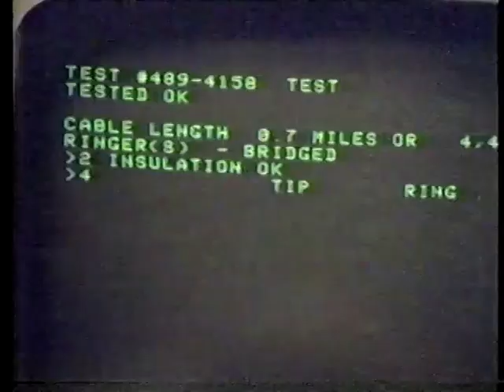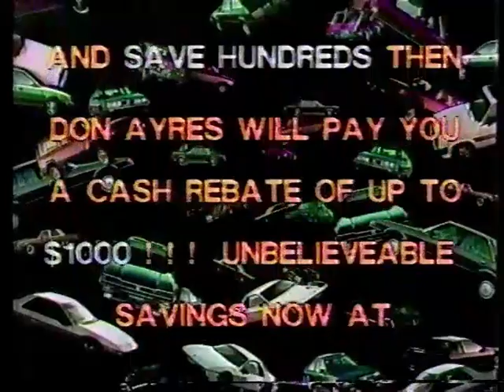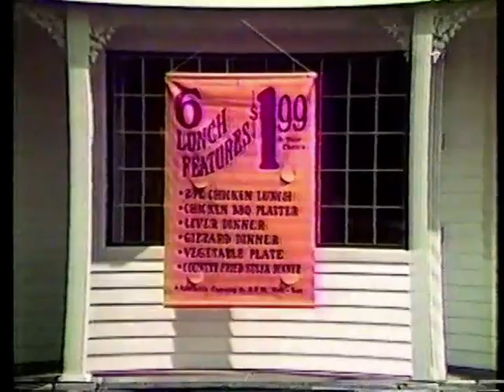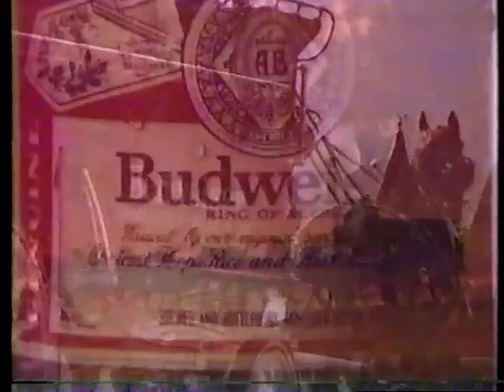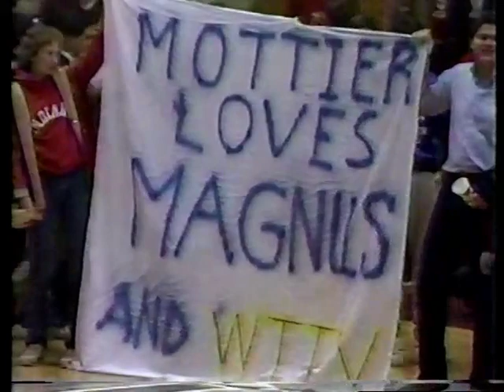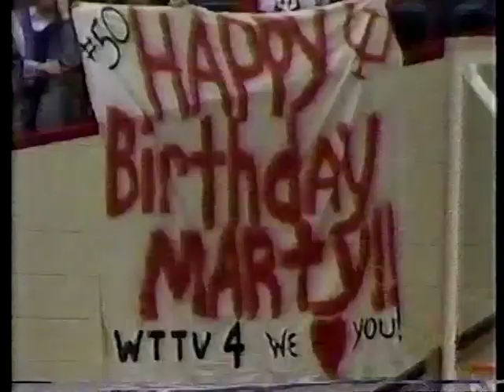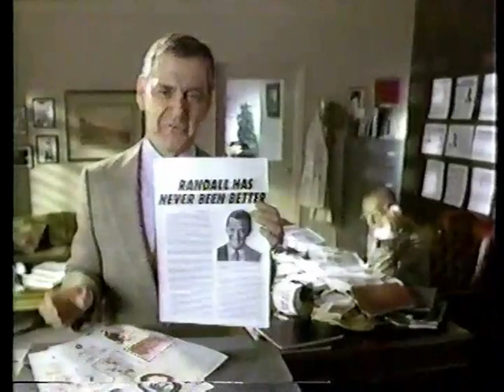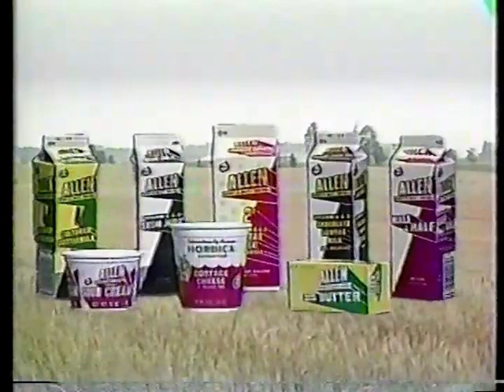2/21/1985 Illinois at Indiana Basketball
Full game broadcast complete with commercials and halftime. I even left in several commercials that come after the completion of the game.